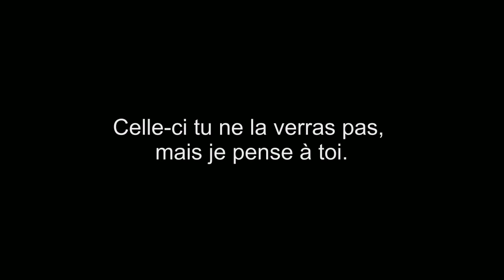QUE FAIRE D'UNE STATUE CASSÉE ou ÉBRÉCHÉE ?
Me voici de retour après près de 6 mois d'absence. Sachez que j'ai plein d'idées en tête et que les prochains s'avèreront productifs ! En espérant ne pas les oublier d'ici là ;)

Pour cette vidéo, j'ai décidé de revaloriser, de remettre aux goûts du jour un statue qui trainait dans la cave de mes parents depuis près de 30 ans... C'est vrai que son allure originelle ne donnait pas trop envie de l'exposer sur un buffet ou dans un salon :o

Il s'agit d'une statue en plâtre avec socle en terre cuite. Après recherches, ce n'est pas une statue avec une grande valeurs (une quinzaine d'euros) et surtout son état (beaucoup de manques et des impacts de parts et d'autres) ne me donnait pas la possibilité de la vendre. Il faut dire aussi, qu'elle a une symbolique forte pour moi car elle appartenait à mon papa et il adorait les chiens surtout les bergers allemands.

Pour la remettre dans l'ère du temps, voici ce que j'ai utilisé :
- Du white spirit ou un nettoyant standard pour enlever toutes traces d'éventuels produits chimiques à sa surface.
- De la peinture acrylique
- Du vernis colle aspect satin
- Une bombe de vernis brillant
- Mes fidèles pinceaux toutes épreuves

Je me suis inspirée de nombreuses statues en résine que j'ai pu voir dans de nombreux espaces verts ou grandes enseignes.

PS : A toi mon petit papa qui me manque chaque jour davantage.